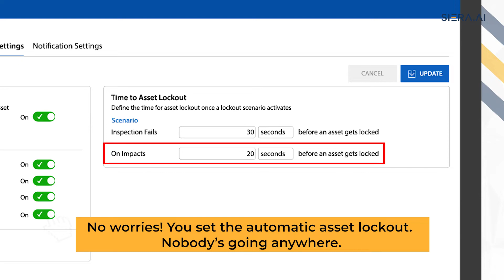SIERA.AI - Asset Locked on Impact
Have you ever wished you could freeze time? So many maintenance, plant and EHS managers would like to freeze time after a near miss or impact with the forklift truck. That way you know exactly what happened and fix it! You know what to do so it won’t happen again. Wishful thinking, right? Well not really.

You’ll see for yourself how easy you can freeze time with the forklift truck. Ready?